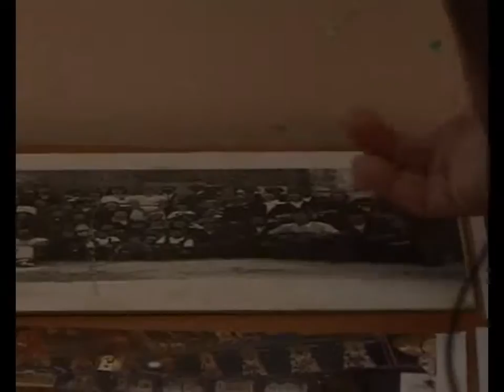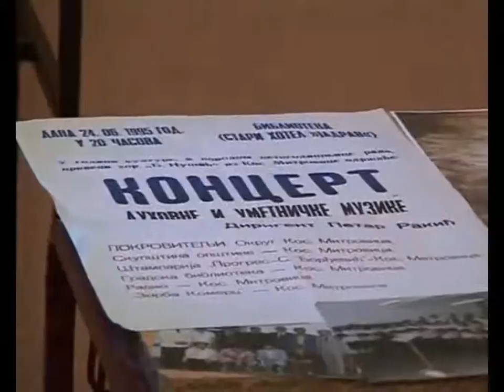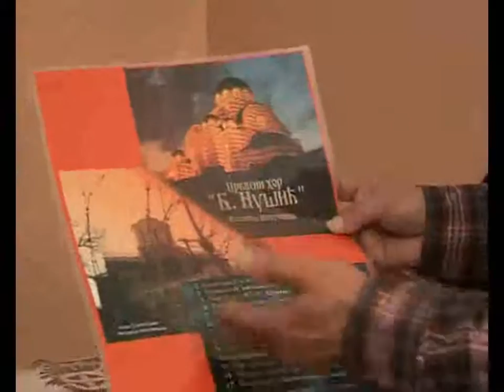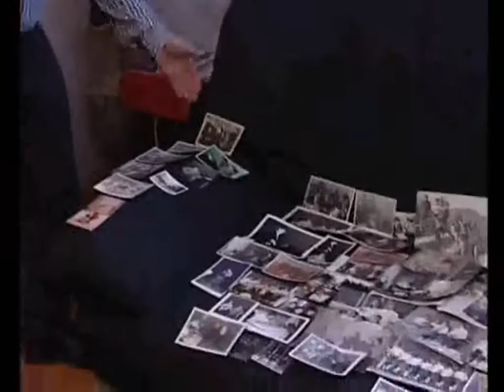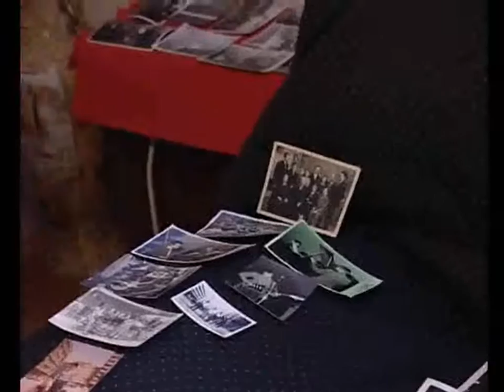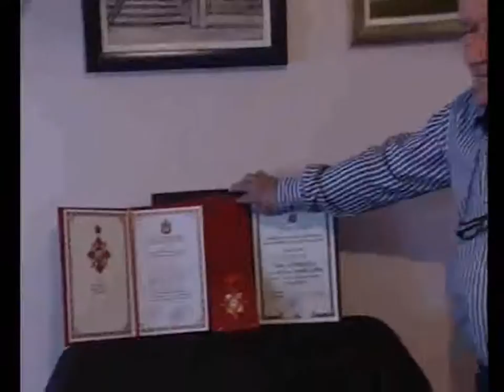PETAR RAKIC -OGLEDALO VREMENA II deo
EMISIJA TV `` MOST `` IZ ZVECANA O PETRU RAKICU.AUTOR MILAN MIHAJLOVIC.